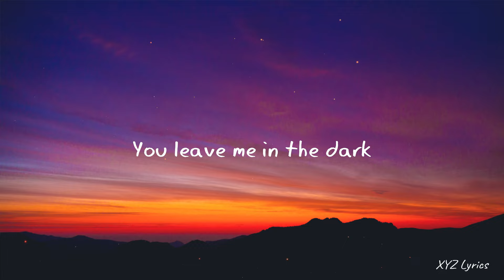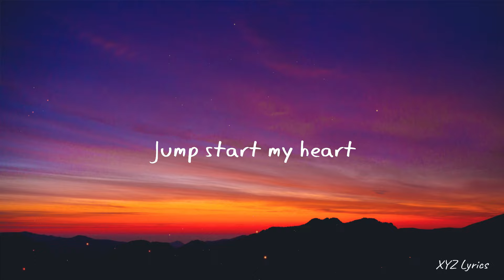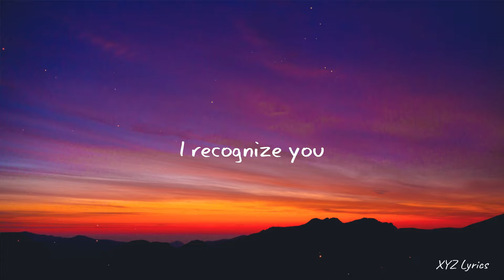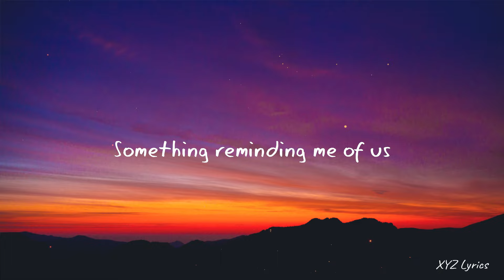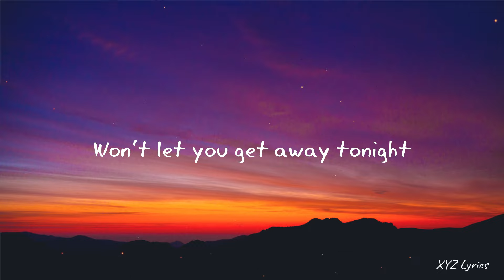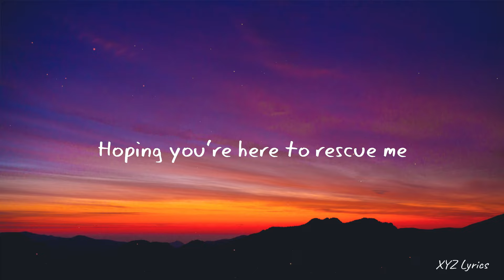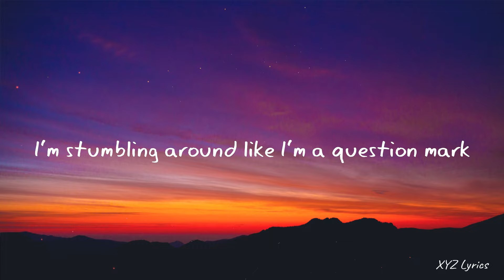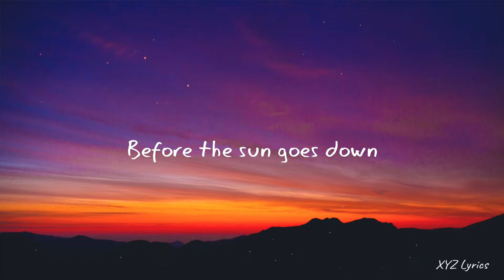Alan Walker - Hero (Remix) (Lyrics)